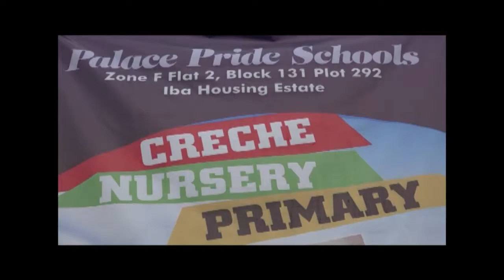PALACE PRIDE SCHOOL PROMO 2